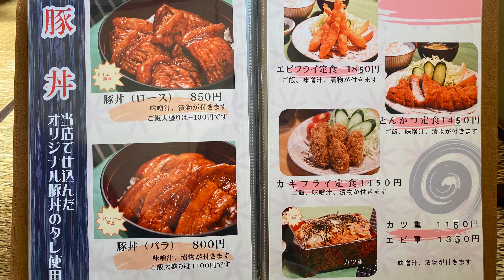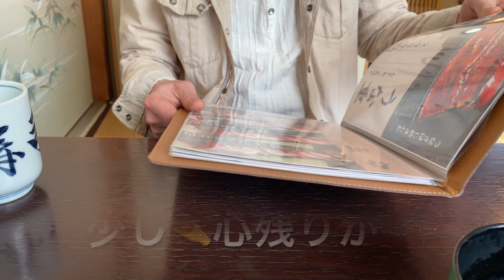【十勝帯広グルメ】俺の昼飯「竹葉寿司」うな重と、寿司＆うどんセットを食いに、幕別札内へ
竹葉寿司
北海道中川郡幕別町札内中央町４３３
営業時間
11：00〜21：00
定休日
火曜日

Tiki Horizon